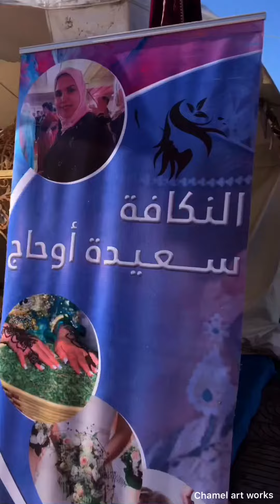دورة في المعرض الجهوي 4 للصناعة التقليدية –ببني ملال